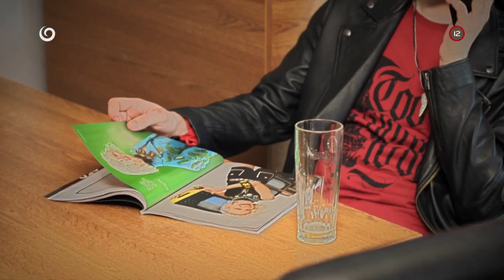Medzi nami je koniec (HRANICA)